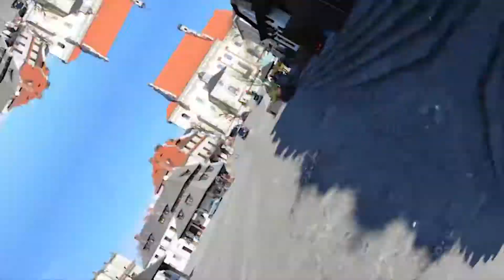4 Ciekawostki o Woj. Lubelskim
Witam dzisiaj powrót do serii z województwami, w tym filmie pokaże ci 4 ciekawie miejsca do odwiedzenie w woj. Lubelskim. Zapraszam do oglądania :D